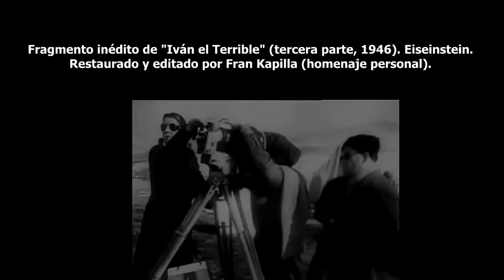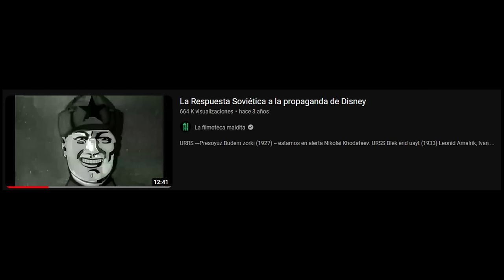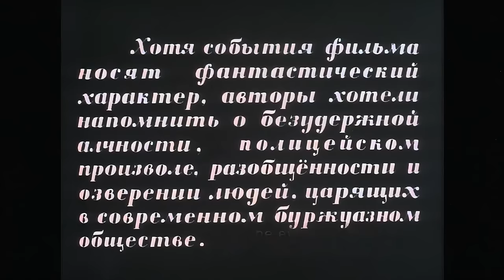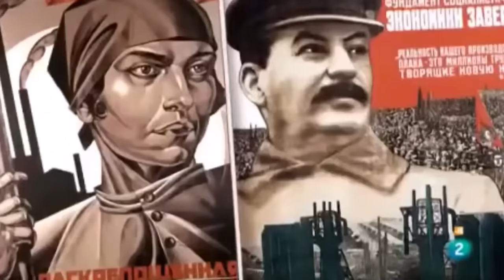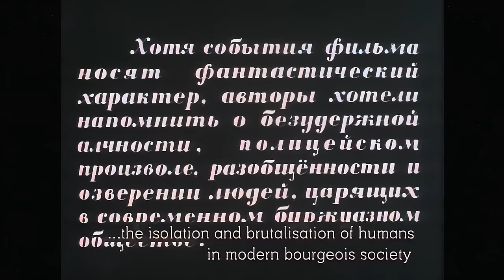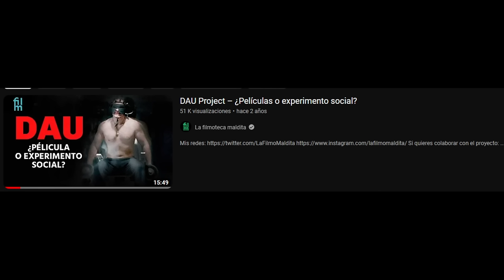La animación prohibida por la Unión Soviética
En 1968, una lata de metraje llegó a la sede del partido comunista en Moscú. En la superficie tenía escrito “la armónica de cristal” acompañado de otro subtexto que ponía Película prohibida.  Era la primera vez que una animación iba a ser bloqueada en la URSS. Pero ¿qué contaba para ser tan peligrosa?

Animaciones de las que hablaremos:

Zhil-byl Kozyavin Aka There Lived Kozyavin (1966)
Andrei Khrzhanovsky, URSS

Steklyannaya garmonika Aka The Glass Harmonica  (1968)
Andrei Khrzhanovsky, URSS

Shkaf Aka The Armoire  (1970)
Andrei Khrzhanovsky, URSS

Babochka AKA Butterfly (1972)
Andrei Khrzhanovsky, URSS